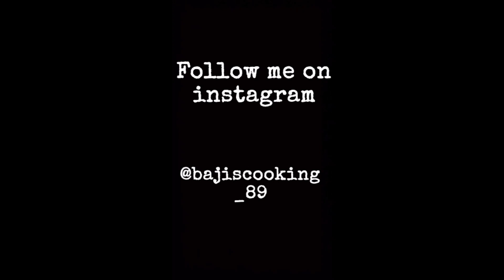Birthday party vlog|Home tour|Baji's cooking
Birthday party and home tour vlog